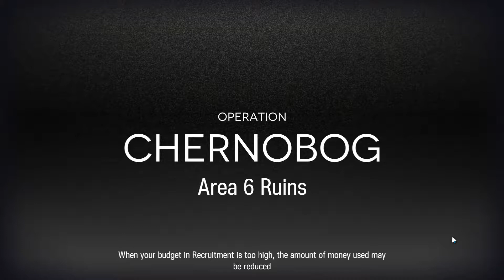[Arknights] Area 6 Ruins Risk 10 + challenge — CC#4: Day 6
CC#4 Daily Map Day 6 Risk 10 with Surtr, Saria, Thorns, Ptilopsis, Shaw, Specter, Ifrit, Weedy, Myrtle, Elysium, Bagpipe, Beeswax and Silence. Not a big brain strat at all...

00:00 Start
00:25 Area 6 Ruins